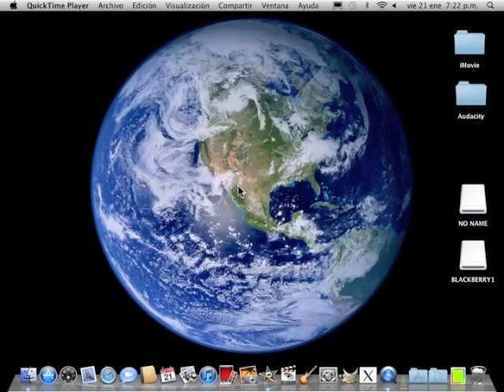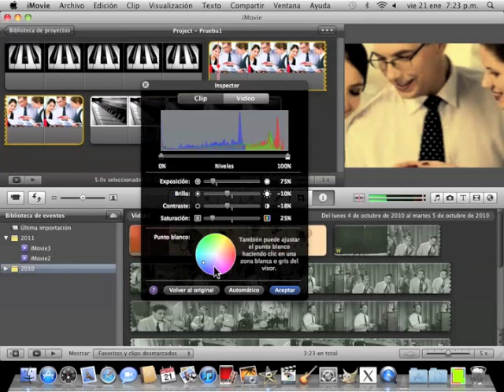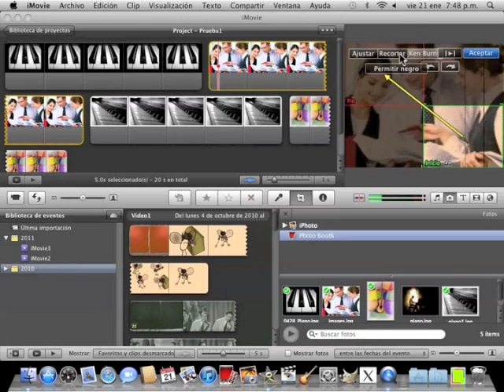Editando video con iMovie (4/6)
Screencast: Ilustra como hacer ajustes y efectos sobre los clips de video en iMovie (parte 4/6).